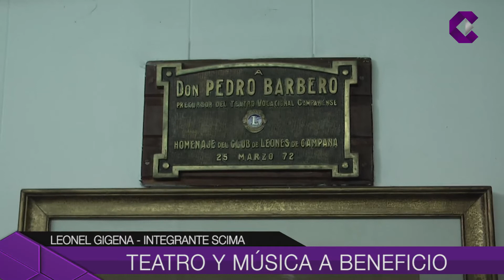TEATRO Y MÚSICA A BENEFICIO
Este viernes a las 20 se presentan en el Teatro Pedro Barbero, la banda Scima y la obra Justo esta noche. La entrada es libre y gratuita solo se pide la colaboración de galletitas o leche larga vida que serán donadas al Hogar de Niños Nuestra Señora de Lourdes.